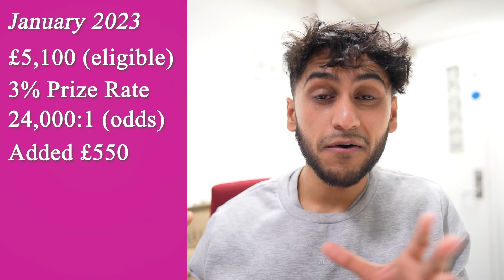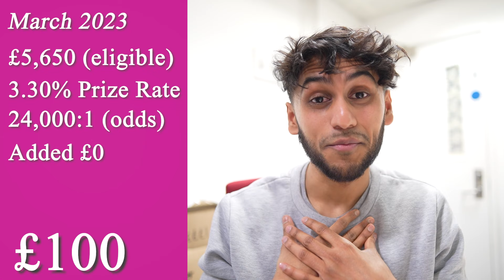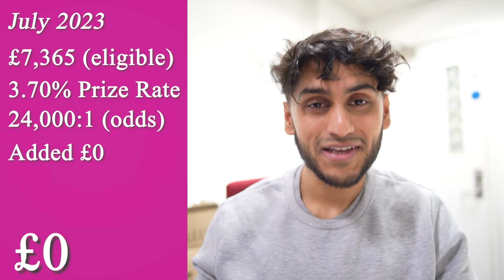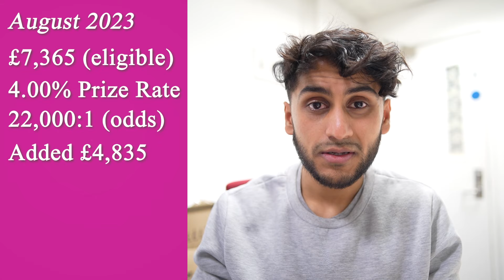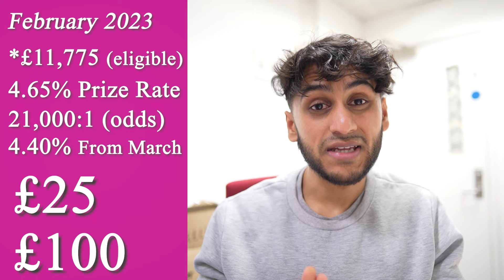Premium Bonds Worth it? What I Won Vs. The Banks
What I won in premium bonds from January 2023 to February 2024. Have I won better than if I were to have put my money into the best instant access savings accounts?

"JUBAIR"

InvestEngine 📈
Bonus of up to £50 when you invest at least £100 with InvestEngine (Ts&Cs apply):

InvestEngine® is a trading name of InvestEngine (UK) Limited, a company incorporated in the UK with company number 10438231. InvestEngine (UK) Limited is Authorised and Regulated by the Financial Conduct Authority (FRN: 801128). Capital at risk.

When investing, your capital is at risk. Investments can fall and rise, and you may get back less than you invested. Past performance is no guarantee of future results. Other fees may apply, please see terms and fees. I am not a financial advisor, and this information does not represent financial advice.